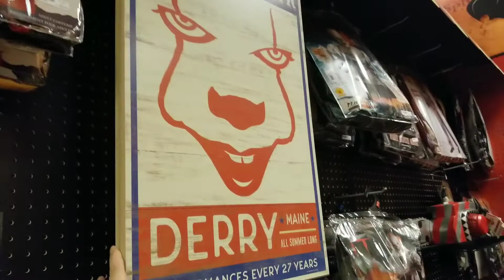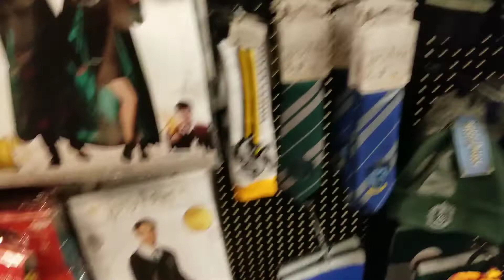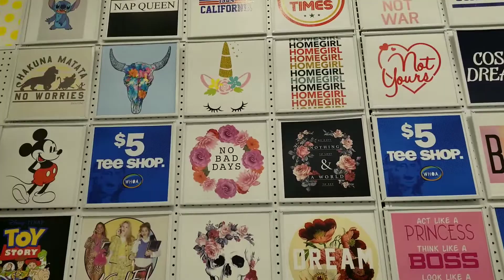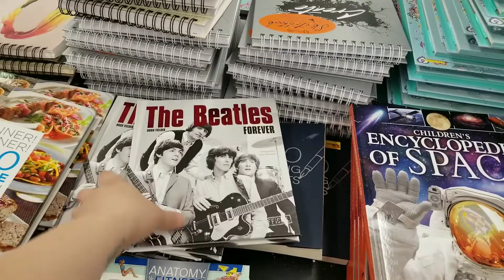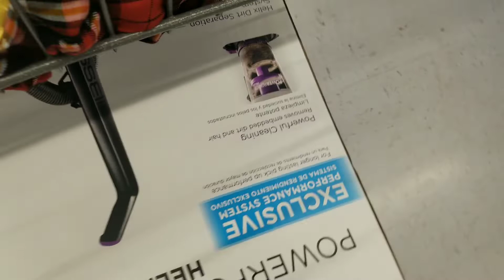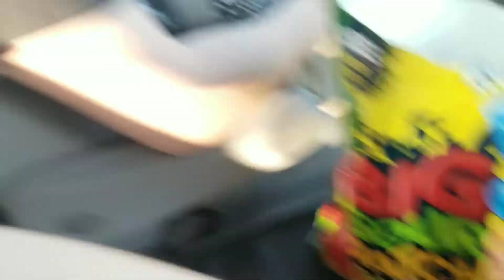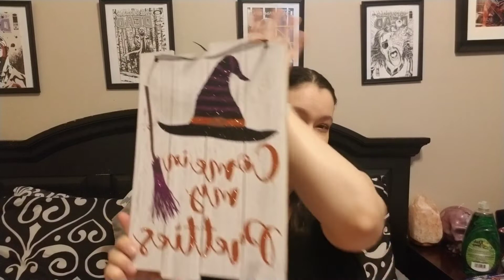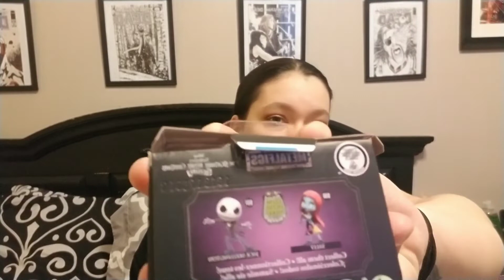SHOP WITH ME: SPIRIT HALLOWEEN , FIVE BELOW & DOLLAR TREE HAUL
Come hang with me & the fam as we check out Spirit & a few other places & I also throw in a Dollar Tree Haul .